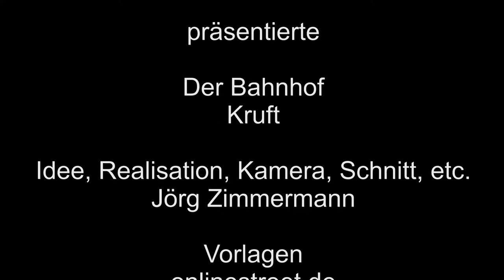Der Bahnhof Kruft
Der Bahnhof Kruft an der Eifelquerbahn.